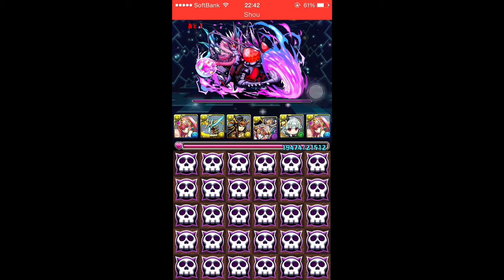【パズドラ】デビルチャレンジ！天魔界絶地獄級を覚醒ヴィーナスで攻略！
最後の方降臨チャレンジと言ってますがデビルチャレンジの間違いです。チェスト！